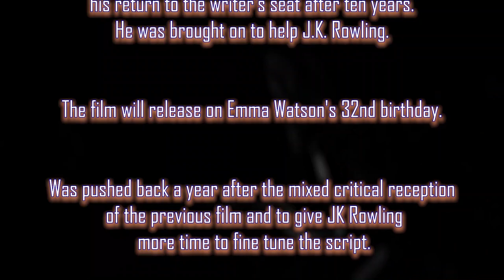Fantastic Beasts: The Secrets of Dumbledore Trailer Reaction Mashup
Fantastic Beasts: The Secrets of Dumbledore

The third installment of the 'Fantastic Beasts and Where to Find Them' series which follows the adventures of Newt Scamander.

Writers: J.K. Rowling(based upon a screenplay by), Steve Kloves
Stars: Eddie Redmayne, Jude Law, Mads Mikkelsen, Katherine Waterston, Ezra Miller, Alison Sudol, Dan Fogler, Jessica Williams, Callum Turner

Bitcoin: 3BazEfCwp7284FBjUv4yUbBMT8iuo5uLzC
Ethereum: 0xE262f0ea2710F0d584909E4aD845C23B5C135064
Litecoin: MAoy8tTP2HVqxnvdpZYNH2qqHb2VnLSdLb